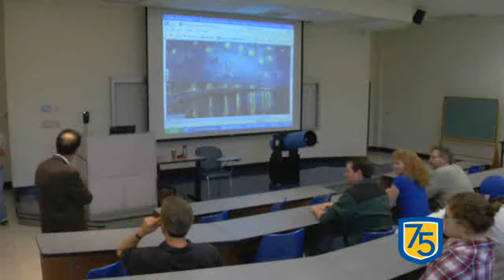ARCHIVES - 2010: Hofstra's 75th Anniversary - Parent Involvement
Parent Involvement during the 75th Anniversary Diamond Weekend at Hofstra University